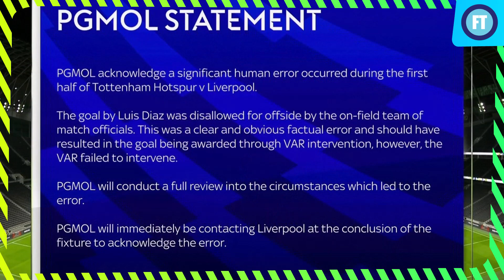Liverpool's Cody Gakpo: Injury and Controversy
In a bitter twist following Liverpool's clash with Tottenham, star player Cody Gakpo is facing weeks on the sideline after a knee injury. The blow struck just as Gakpo scored Liverpool's lone goal, heightening the drama of their 2-1 defeat.
Klopp, Liverpool's manager, has expressed his frustration over the loss of Gakpo, emphasizing that the injury concerns him more than the VAR disputes from the match. "We lost two and maybe a third player. Really bad," Klopp lamented.